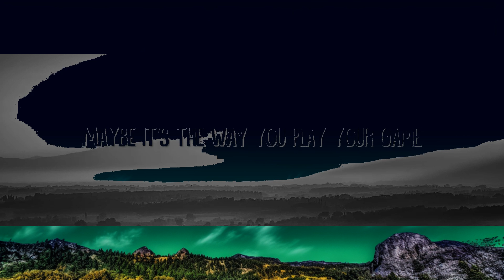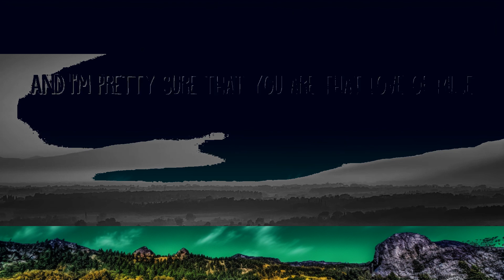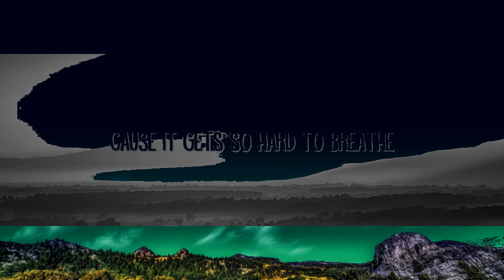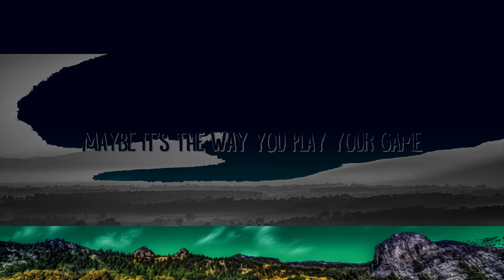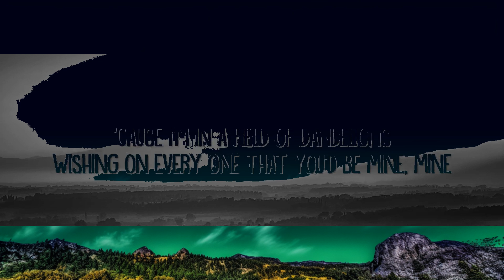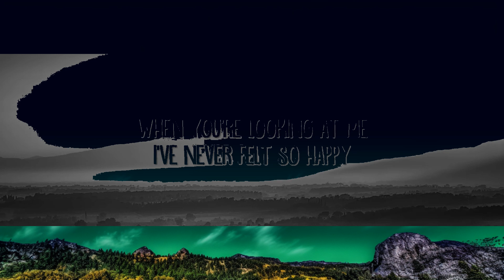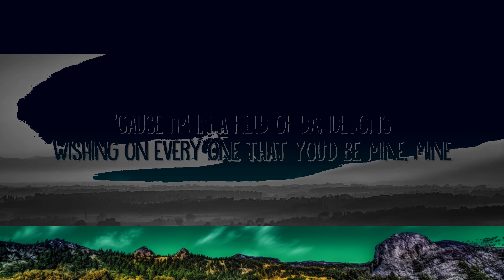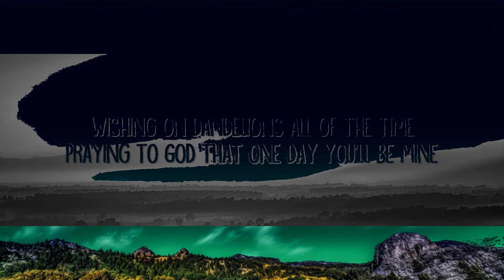Ruth B. - Dandelions (Lyrics) | ISLAM